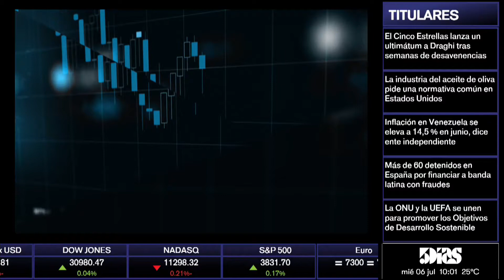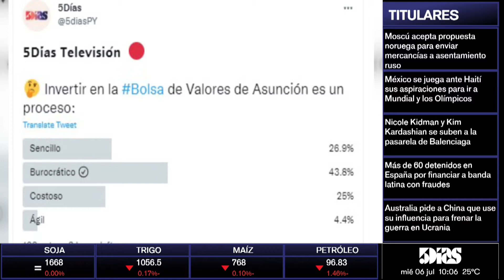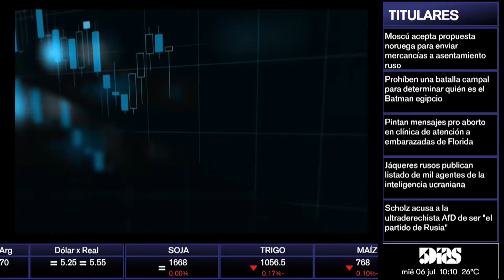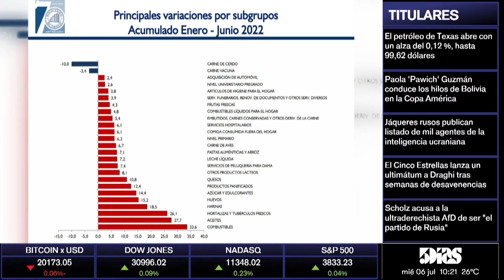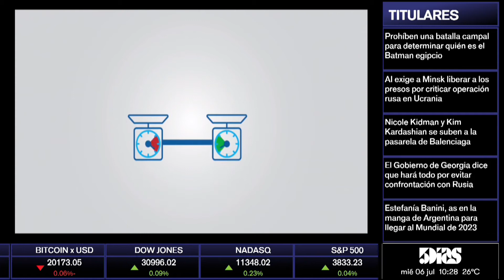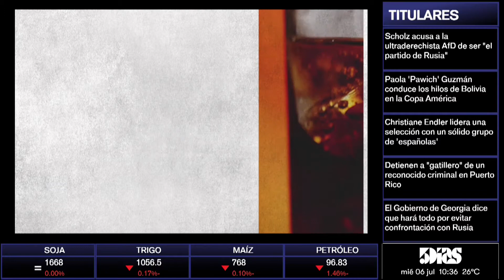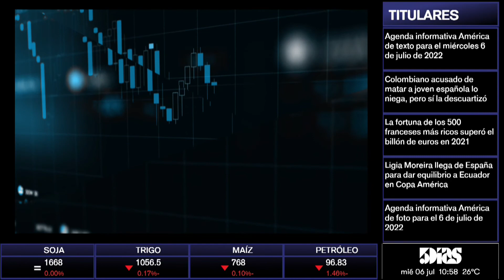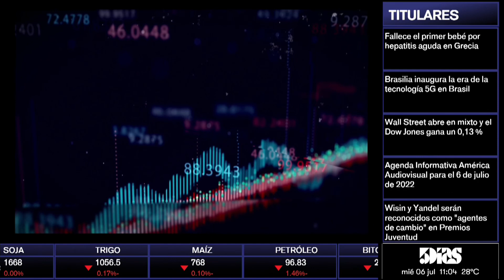Situación Del Mercado De Capitales | MONITOR ECONÓMICO | 5díasTV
Emitido el día Miércoles 6 de Julio.

Invitado del día:
- César Paredes (Presidente de la Asobolsa del Banco Mundial)

Tema:
- Situación Del Mercado De Capitales